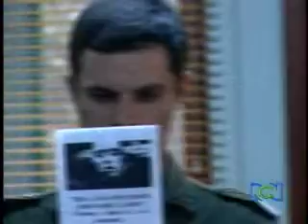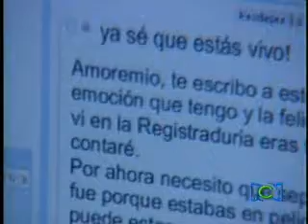Los Protegidos 24 1